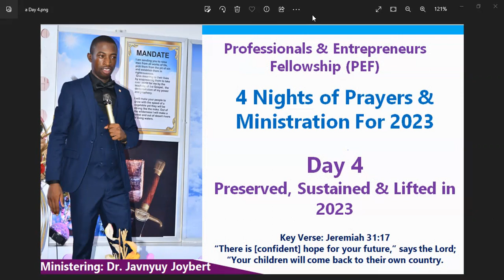4 Nights of Prayers & Ministration for 2023 - Preserved, Sustained & Lifted in 2023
4 Nights of Prayers & Ministration for 2023 - Preserved, Sustained & Lifted in 2023